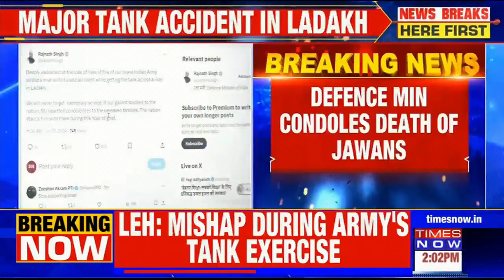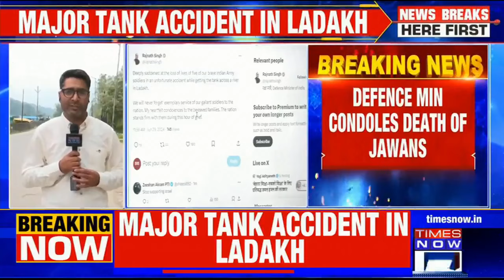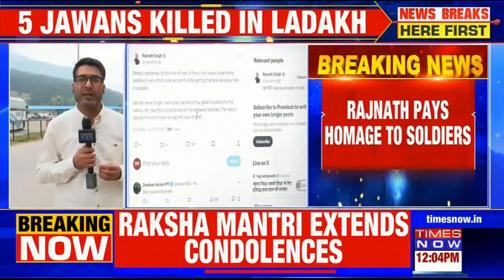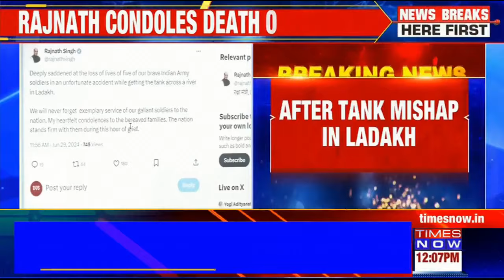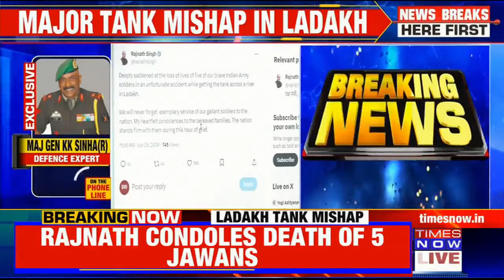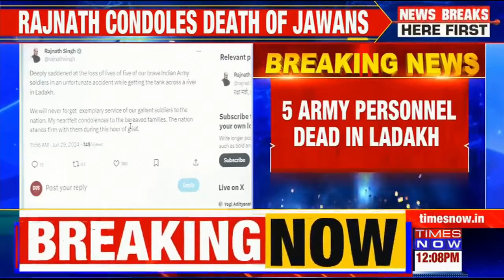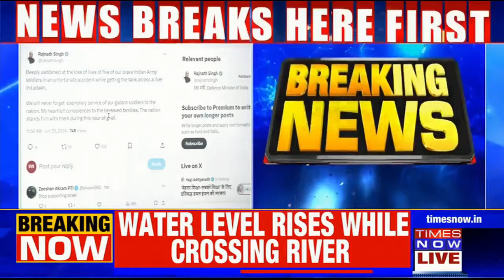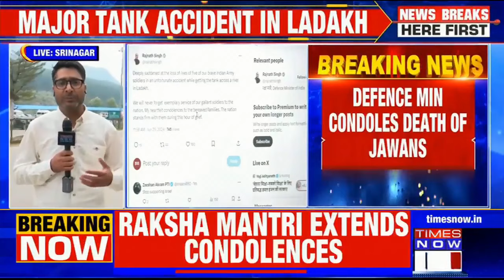Rajnath Singh Condoles Death Of 5 Army Soldiers Killed After T-72 Tank Met With Accident In Leh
Defence Minister Rajnath Singh condoled the death of 5 Army jawans who were killed after a T-72 tank met with an accident in Ladakh's Leh close to LAC near an area called Mandir Morh. The accident took place during the Army exercise when the tank was crossing the river.